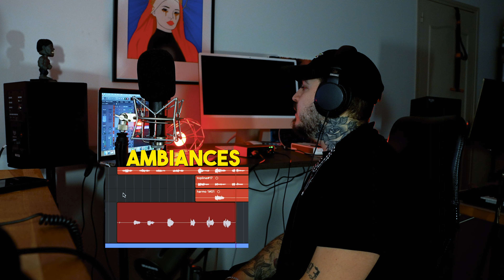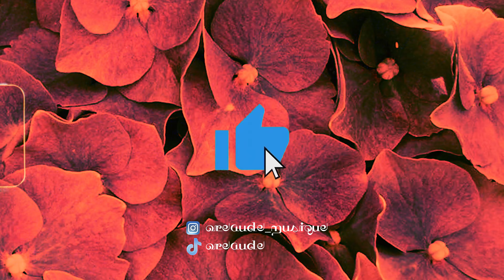Plus fort que Tiakola ? - Topline du Jour #4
Tu peux voter en commentaire pour la topline que tu préfères et tu retrouvera sur mon tiktok ou insta une version avec un texte posé sur la topline !

🎙️ Presets de voix  (pour se rec à la maison)

💰 Partenaires :
- BEATSTARS  : Inscription BeatStars (1er mois offert)  : BRCBEATS (lors du checkout)
- Distrokid : Mettre ses sons sur les plateformes (recduction 7% en utilsant mon lien)

vidéo écrite et réalisé par Brice Foltranelli